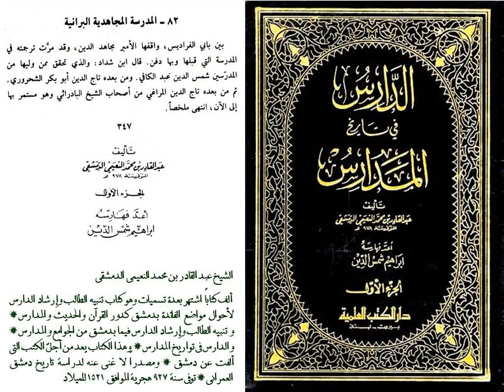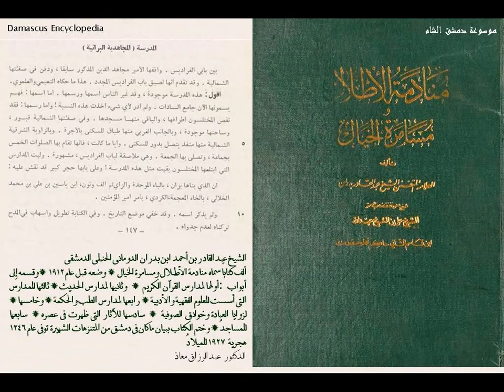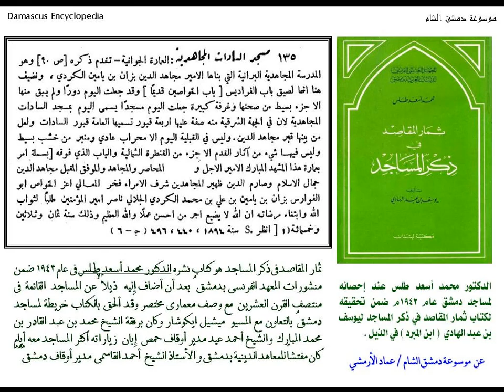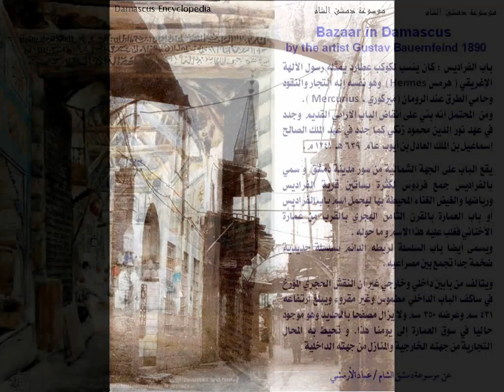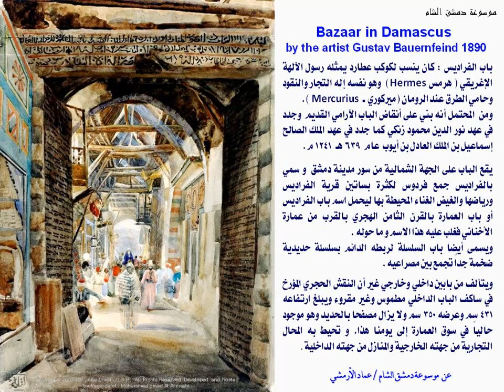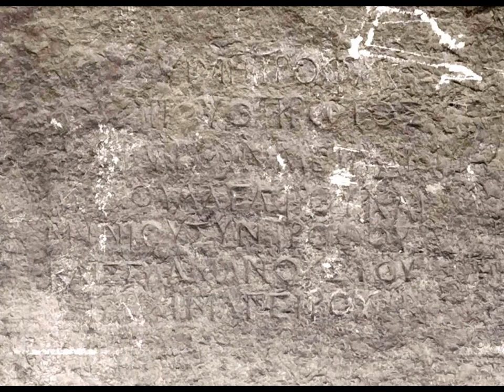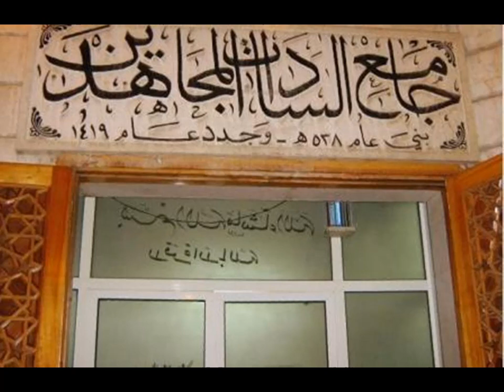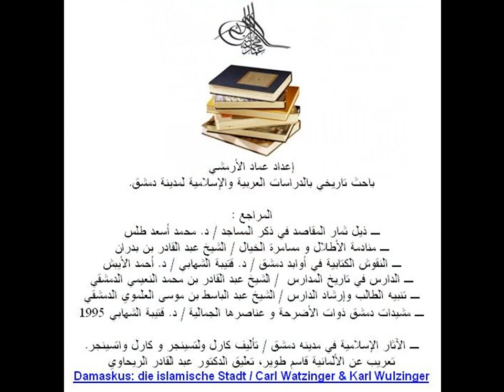موسوعة دمشق الشام / مدارس دمشق القديمة / جامع السادات المجاهدين بدمشق/عماد الأرمشي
باكورة المدارس الكوردية في دمشق الشام  المدرسة المجاهدية البرانية الشافعية أوقفها لوجه الله تعالى الأمير الكردي مجاهد الدين بزان بن مامين أبو الفوارس ، أحد مقدمي جيش الشام داخل باب الفراديس بدمشق .

تقاسيم على العود / المهندس محمد مصطفى الأرمشي و المهندس عدي محمد الأرمشي